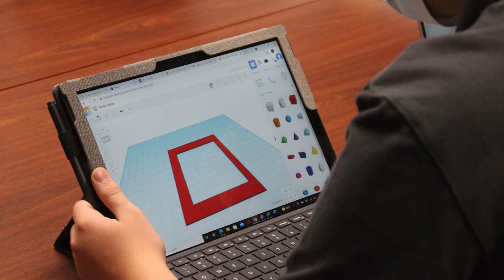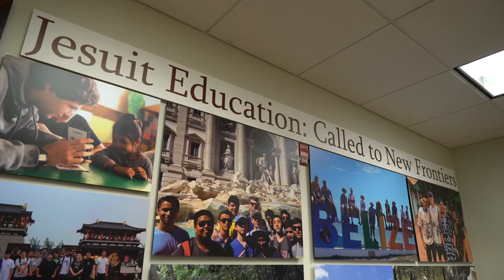Fordham Prep: A Community of Faith, Scholarship, and Service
Learn more about our community of Faith, Scholarship, and Service including unique programs like our iSTEAM initiative and Global Education opportunities.  Discover how our students are trained "go forth and set the world on fire".